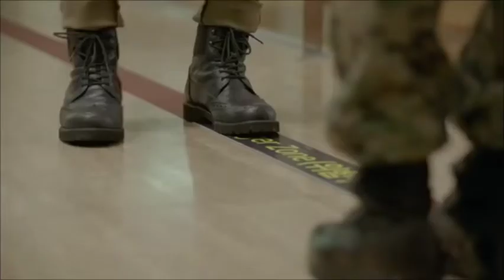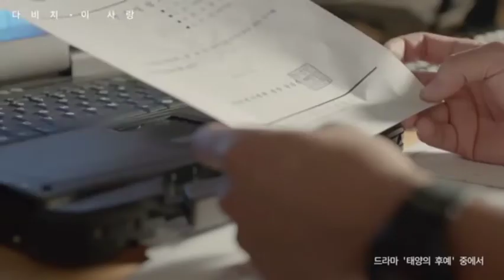Aw Lungset / Eimi Latest Love Song 😭 /mp4 Album / Obed Hangshing